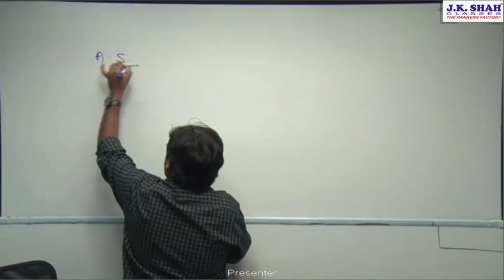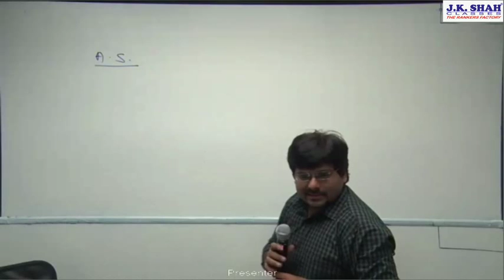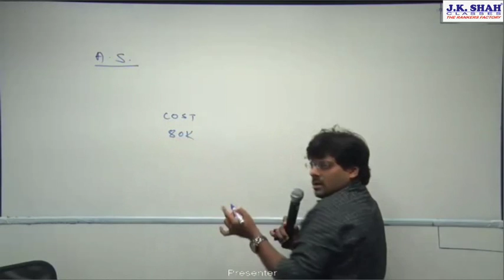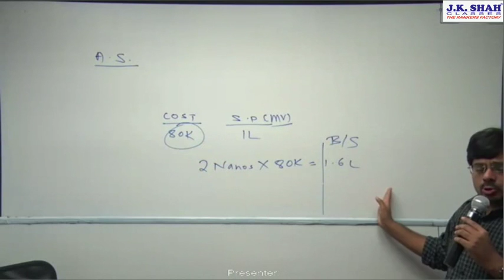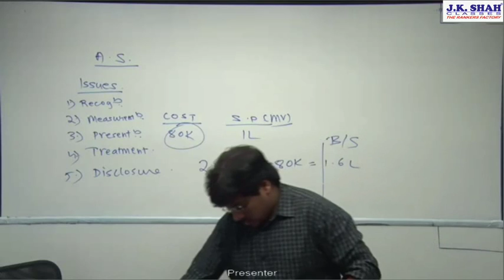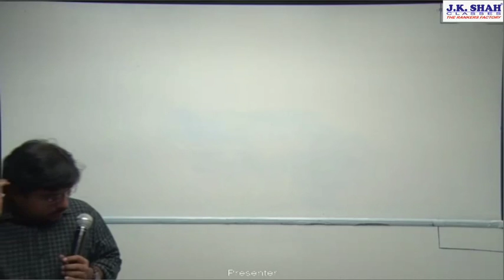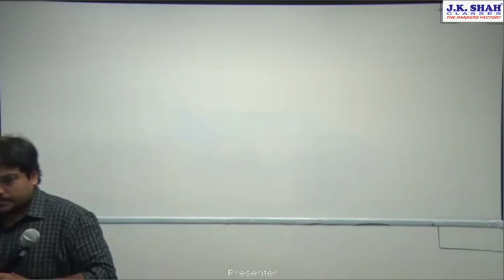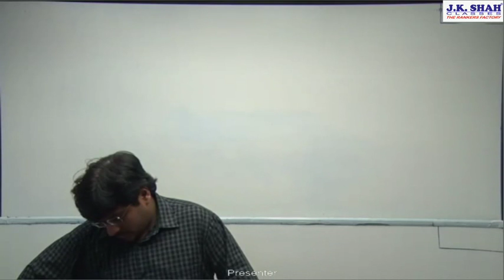CA IPCC - AS by J. K. Shah Classes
CA IPCC - AS, Group 1 by Prof Rahul Mehta from J. K. Shah Classes.